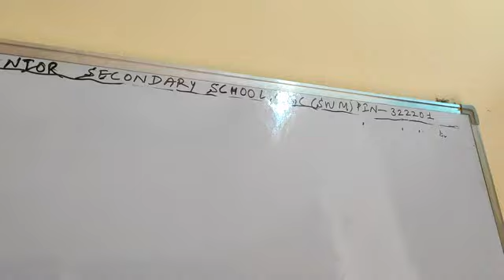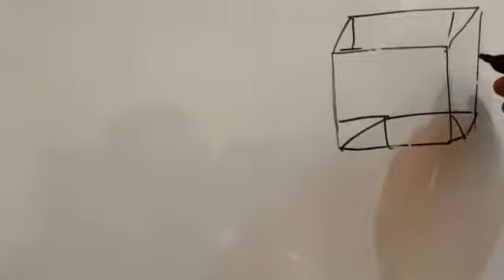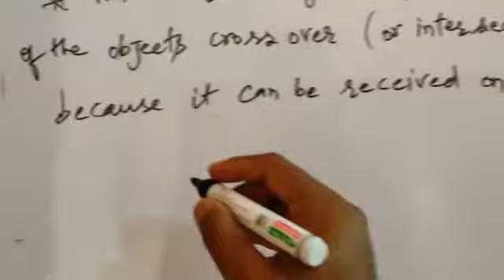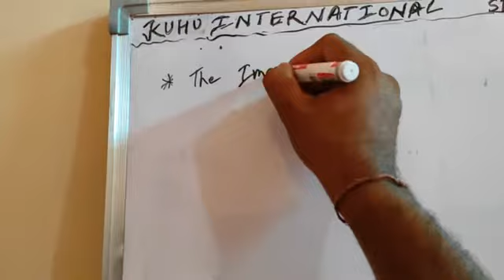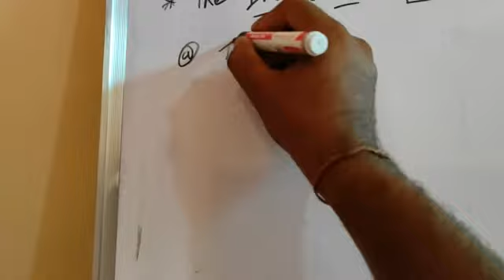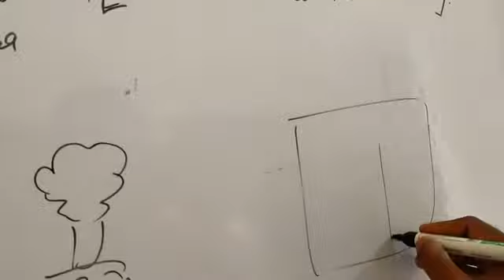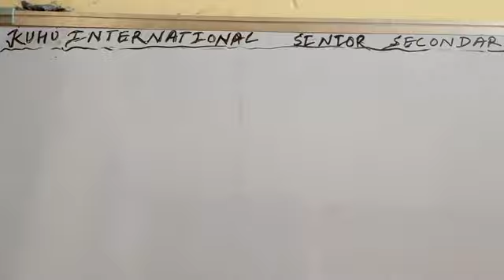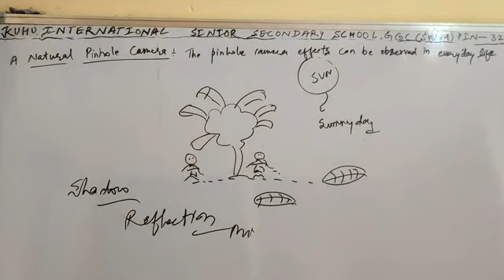Class 6th Science Ch-11- Topic-Explanation Of Characteristics Of Image In A Pinhole Camera by RG Sir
Class 6th Science Ch-11- Topic- Explanation Of Characteristics Of Image In A Pinhole Camera in detail by RG Sir.